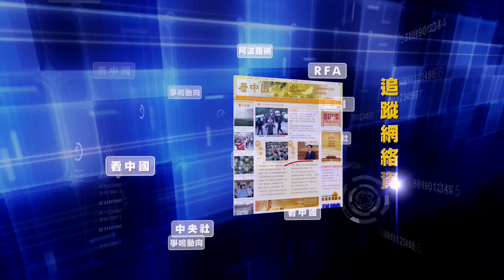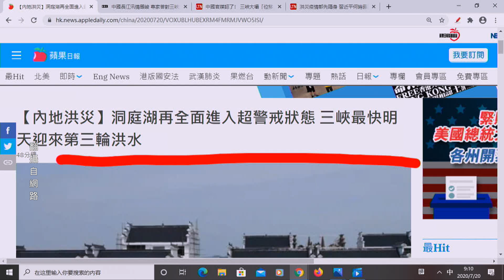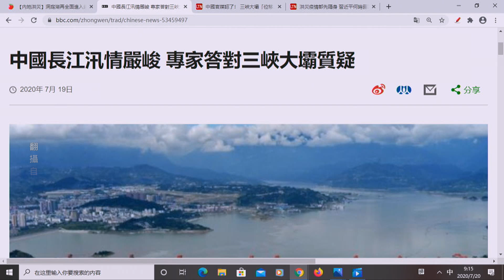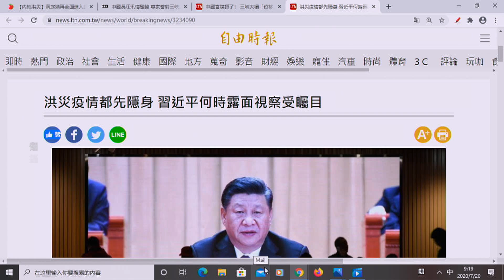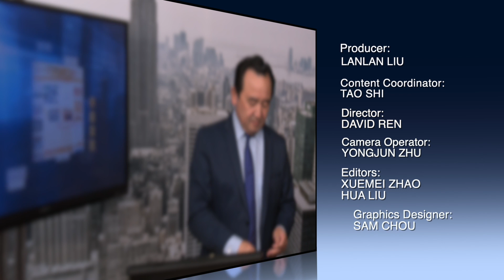《今日點擊》三峽水庫今日迎接第三次洪峰 位移滲流變形（20/07）